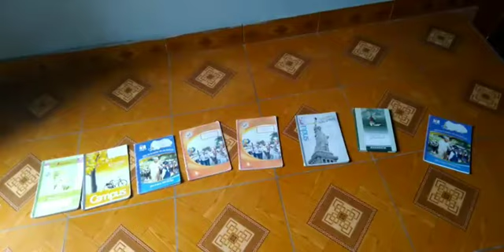Review My Original Books (8 Old Writings )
I used to and still love writing